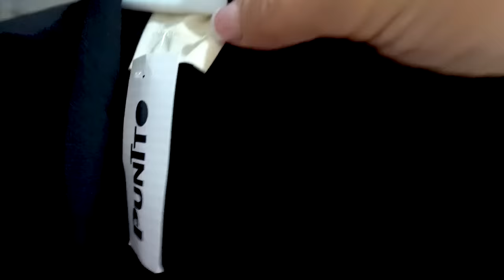INDY Y MAMI SE PREPARAN JUNTAS PARA SALIR | Familia Amiguindy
¡Hola Familia! Indy y mami se preparan para salir juntas. Nos maquillamos, elegimos nuestros outfits, nos arreglamos el pelo y todo lo que conlleva hasta ponernos bellas.
Esperamos que os guste esta nueva experiencia, le deis un gran like y lo compartáis con todo el mundo.

¡¡¡OS QUEREMOS!!!

👉🏽Little Dylan:​